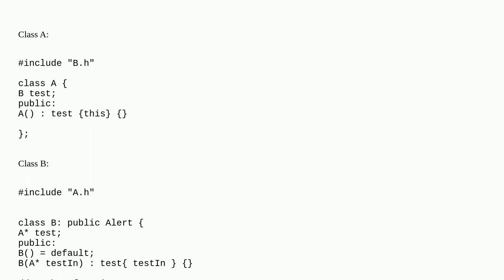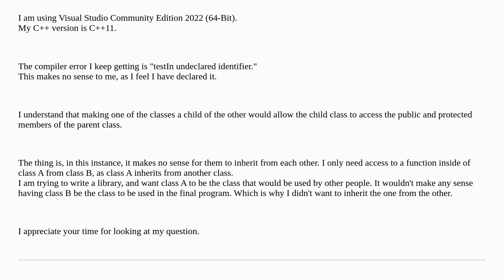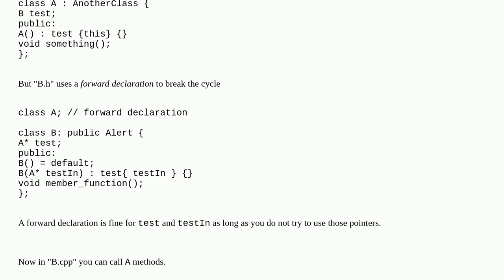How do I make Class A a member of Class B without inheriting it?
A special thanks goes out to the community

  undeclared-identifier inheritance class c++11 c++